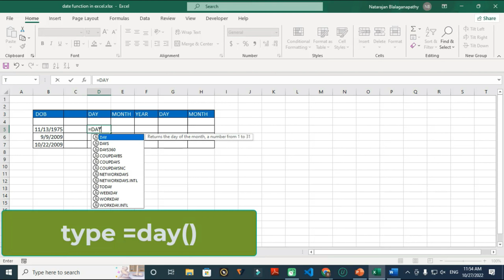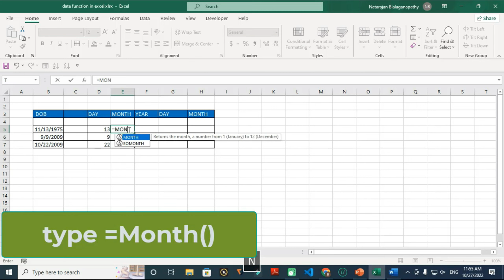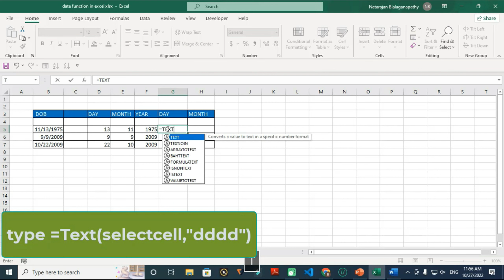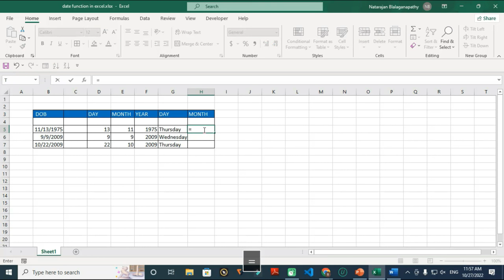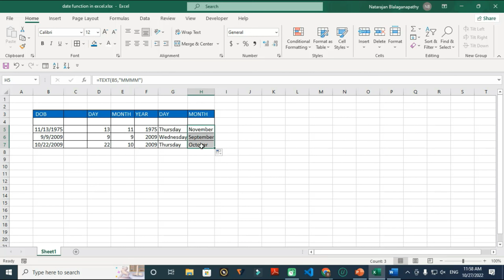date function in excel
In this  vedio learn

1. what is the date function in excel
2.how to use date function in excel
3.how to display day in text format(monday,tuesday..)
4.how to display month and year from date of birth
5.how to display month in text format